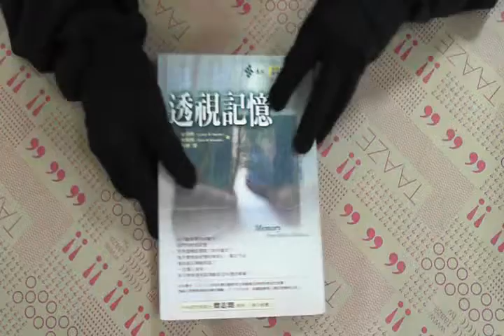TAAZE｜透視記憶 二手書書況 9789573244486